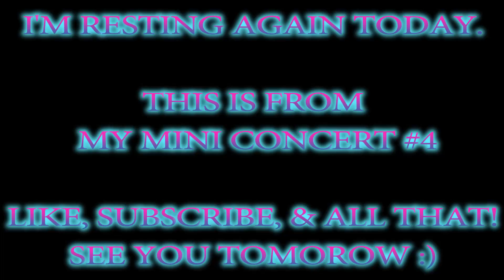BC Bud | Home [Acoustic Version]